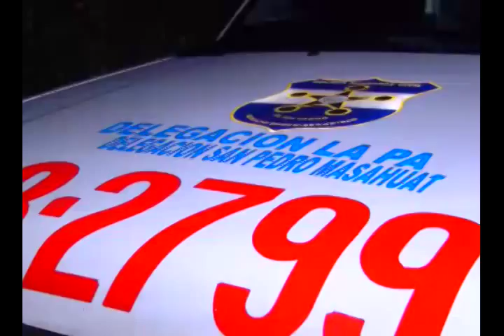N11 Homicidios en Santa María Ostuma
Cuatro personas  asesinadas y tres lesionados fue el saldo de un ataque  en el cantón Concepción de Santa María Ostuma, las víctimas estaban disputando un partido de fútbol cuando fueron atacadas.